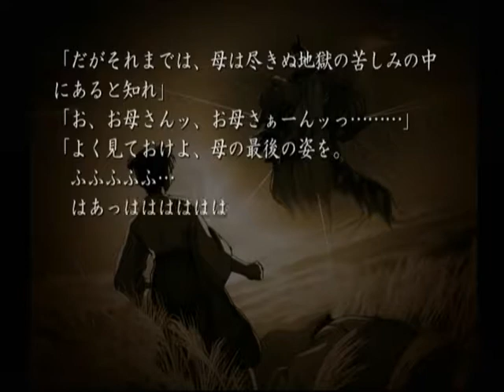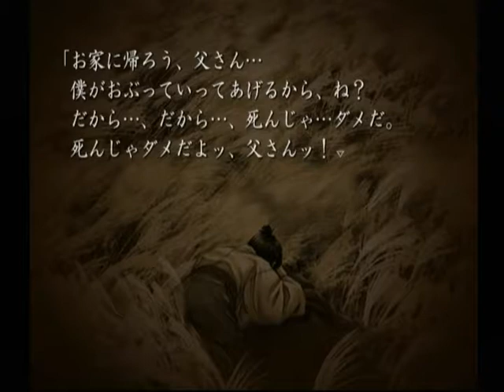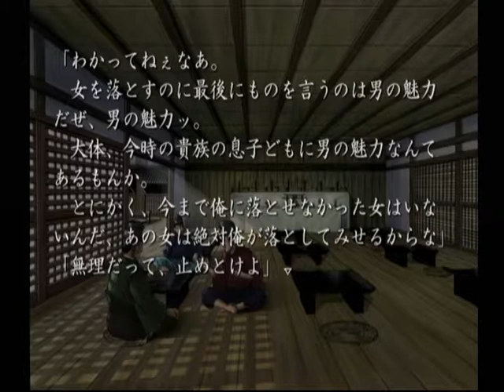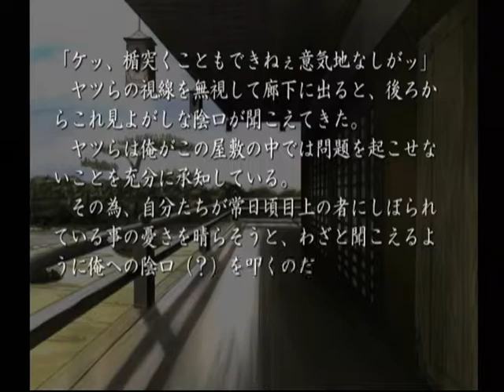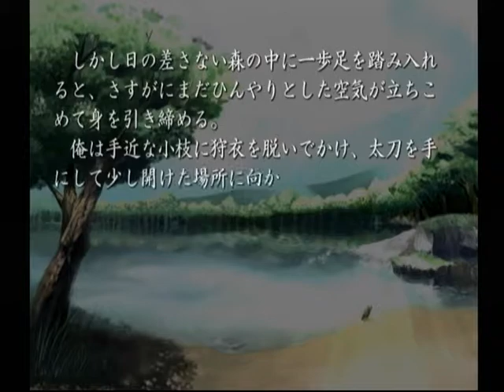【DC】久遠の絆 再臨詔 ベストエンド Part１１ ～ねぇ、ちょっと向こうに行って座らない？ 【スタートオンゲームズ】【スタゲー】【JAPAGE】